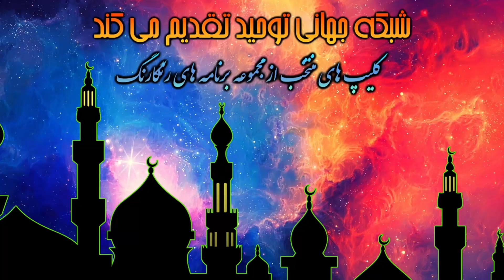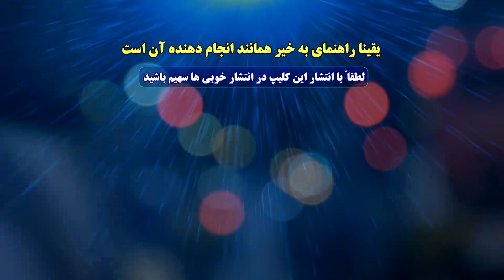ویرانگران دینی در لباس آخوندها سالهاست که به خاطر ضربه زدن به اسلام کار می کنند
عضویت در کانال دوم یوتیوب شبکه جهانی توحید
لینک کمک مالی به شبكه توحيد
عضویت در کانال دیلی موشن شبکه جهانی توحید
لینک کانال یوتیوب شبکه جهانی توحید
لینک کانال تلگرام شبکه جهانی توحید
لینک صفحه فیس بوک شبکه جهانی توحید